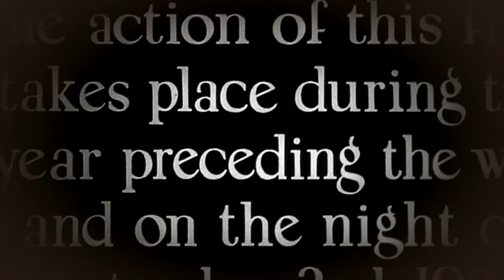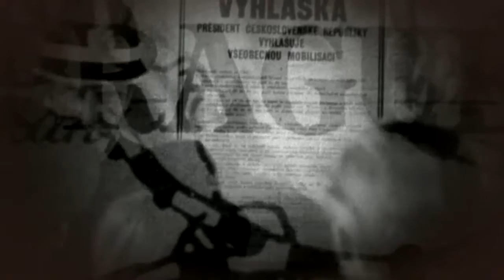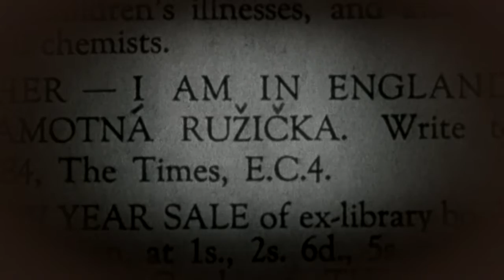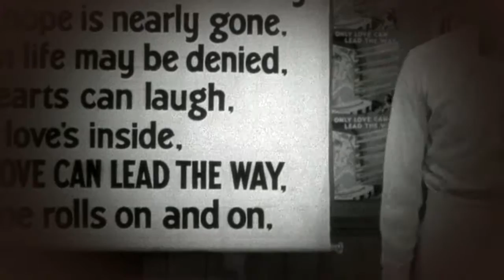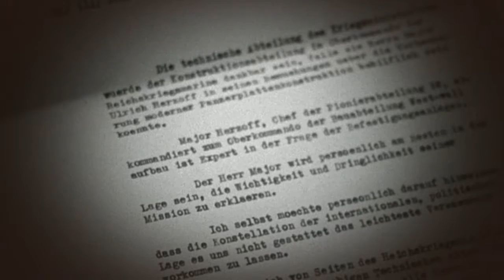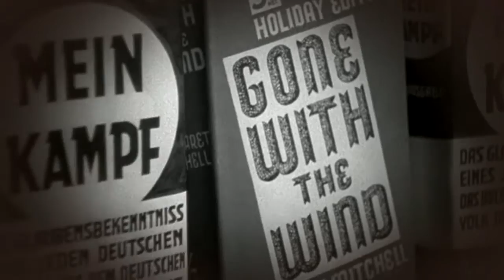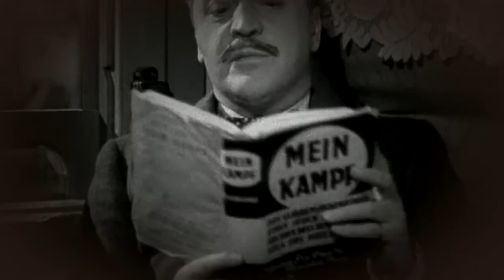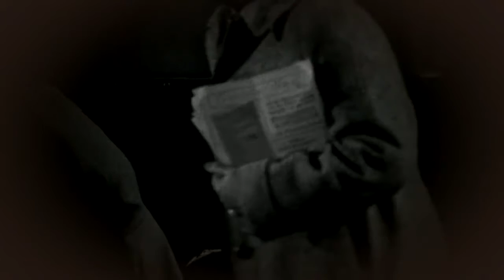Night Train (1940)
Also Known As: Crooks Tour | Gestapo | In Disguise | Night Train to Munich

A British agent masquerades as a Nazi officer to protect an inventor and his daughter.